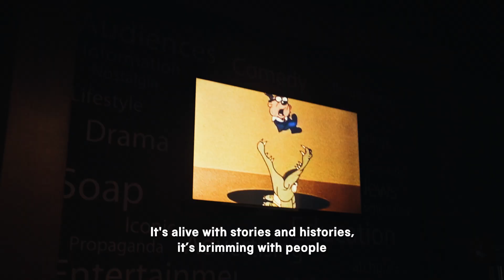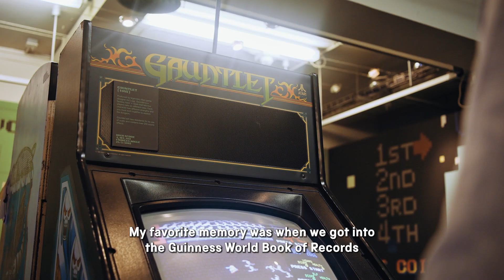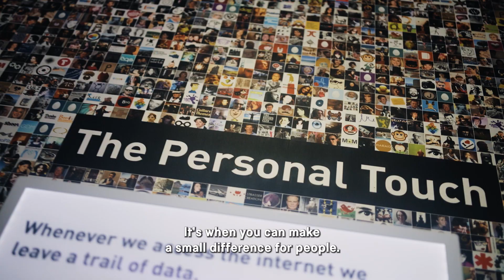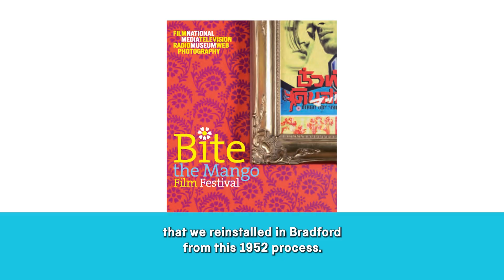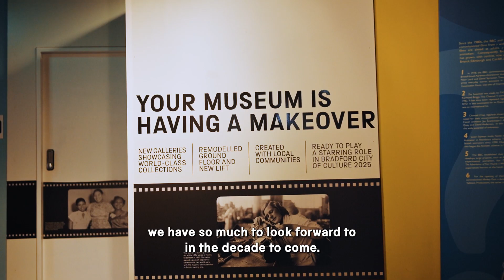40 Years of the National Science and Media Museum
In June 2023 the National Science and Media Museum turned 40. Visitors, staff and friends of the museum share their memories and look to the future.